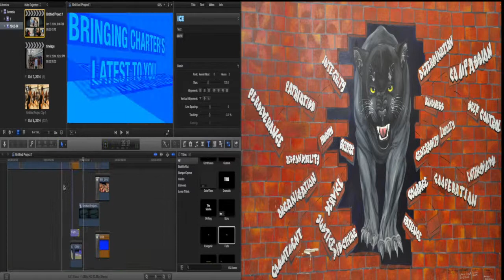CTV2 - October 10, 2014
This video is about CTV2_broadcast5